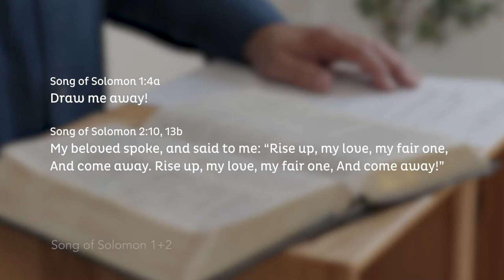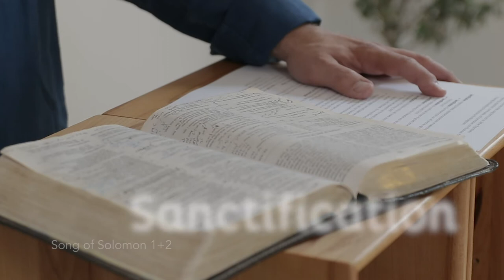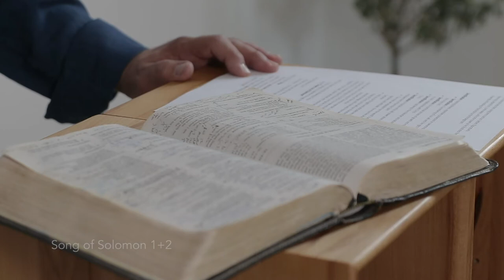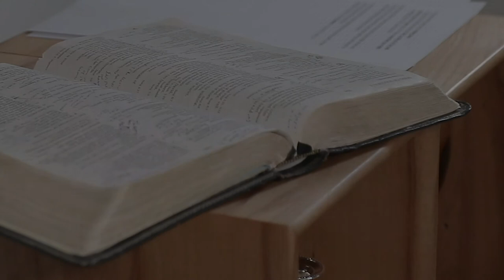Draw Me Away from Song of Solomon | English Version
Thoughts on the leading of the Bridegroom

Mike Bates - The Prophecy Of Solomon

Entdecke die Bücher von Mike Bates:
ERLEBNIS-BERICHT
Der Lazarus-Effekt - Wie Gott das Unmögliche tat
Buch anschauen & bestellen:

Die Prophetie Salomos
Verborgene Schätze aus dem Lied der Lieder
Buch anschauen & bestellen:

Das englischsprachige Original:
The Prophecy of Solomon
Amazon.de